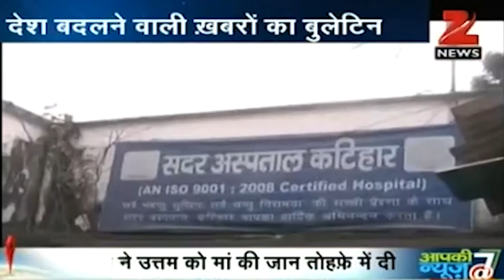Narendra Modi financially helps a civilian's hospitalized mother